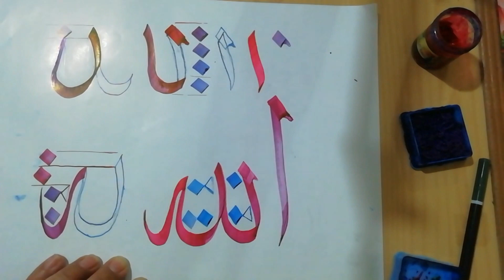Allah arabic calligraphy for beginners | Allah calligraphy with qalam tutorial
Allah  arabic calligraphy for beginners
|Allah calligraphy with qalam tutorial |Allah calligraphy for beginners